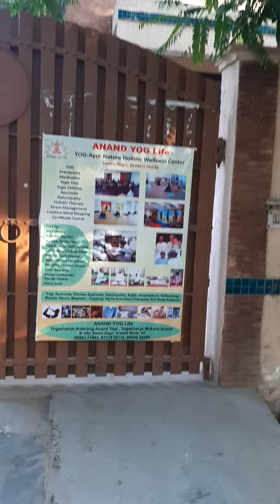Anand Yog Life Yog Ayurveda Nature Holistic Wellness Center at Swarn Nagri , Greater Noida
ANAND YOG Life